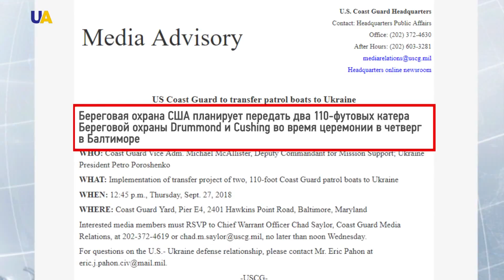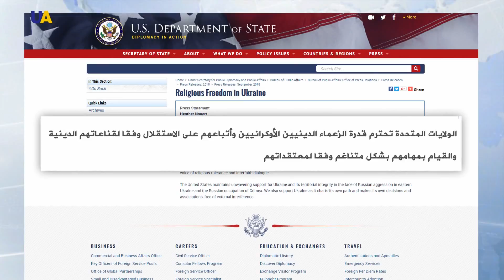نشرة الأخبار 2018.09.26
أبرز العناوين:
1- ماكرون يعتبر أن قمع الفلسطينيين لن يحل صراع الشرق الأوسط
2- واشنطن تعلن مساندتها لاستقلال الكنيسة الأرثوذكسية الأوكرانية
3-  الأمين العام للناتو يدعم خيار أوكرانيا في الانضمام إلى الحلف